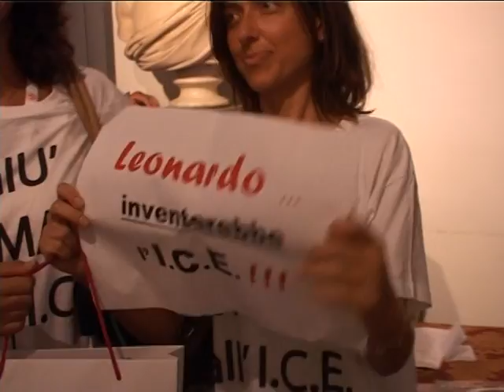06-07-11 PROTESTA GIU' LE MANI DALL'ICE A PREMIO LEONARDO IMMAGINI